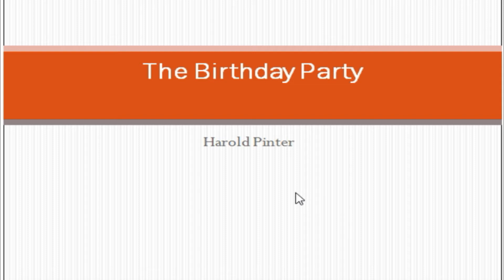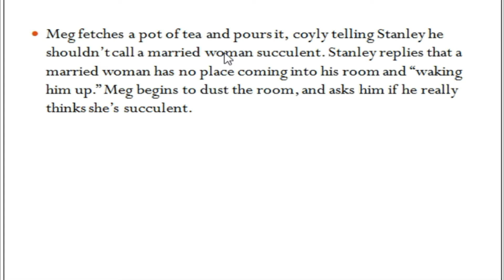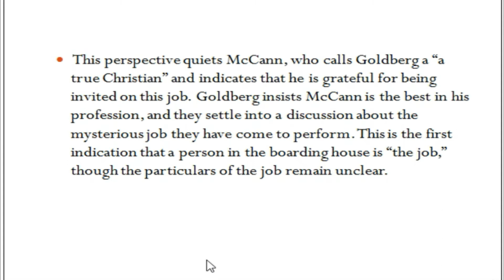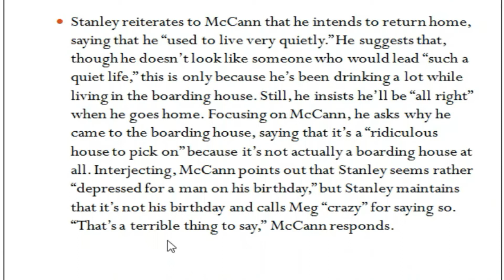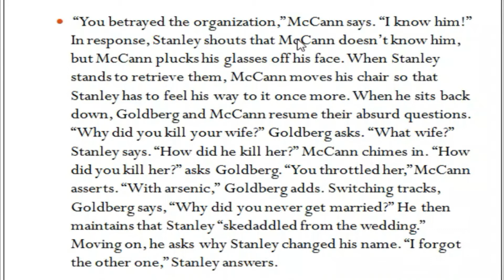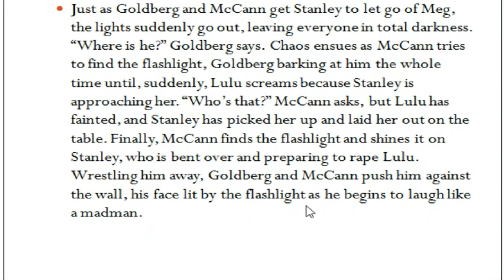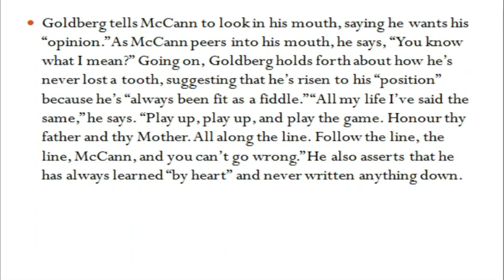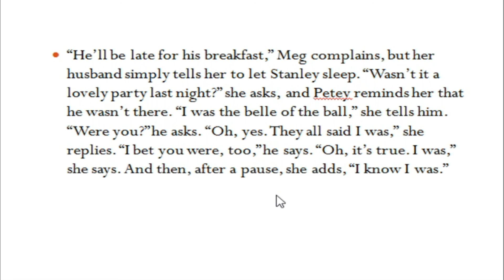The Birthday Party: Harold Pinter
"The Birthday Party" is a play written by Harold Pinter. It is a dark comedy that follows the story of Stanley, a middle-aged man who lives in a boarding house on the coast of England. The play begins on Stanley's birthday, and his landlady, Meg, is preparing to throw him a party.

As the play unfolds, it becomes clear that Stanley is being visited by two strangers, Goldberg and McCann, who seem to have ulterior motives for being there. They interrogate Stanley and try to uncover secrets from his past, leading to a series of tense and confusing interactions.

As the party gets underway, Stanley becomes increasingly paranoid and paranoid, suspecting that the two men are plotting against him. The party takes a dark turn when Stanley becomes violent and attacks Meg, leading to a confrontation with Goldberg and McCann.

In the end, Stanley is taken away by the two men, and the play ends with Meg and her husband, Petey, left alone in the boarding house. "The Birthday Party" is a complex and enigmatic play that explores themes of isolation, power, and the fragility of identity.